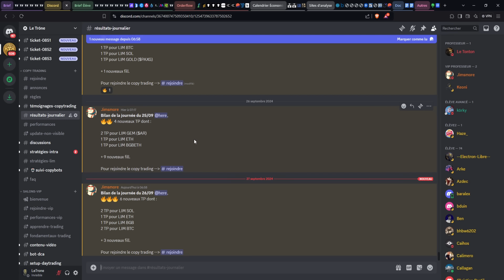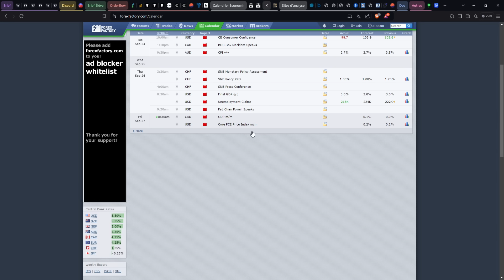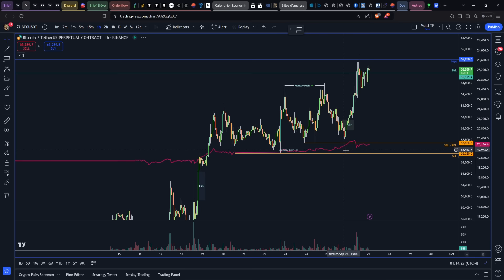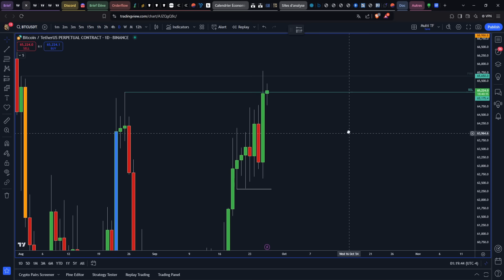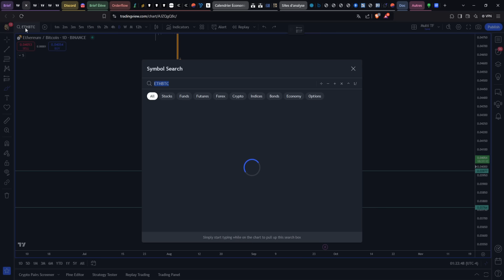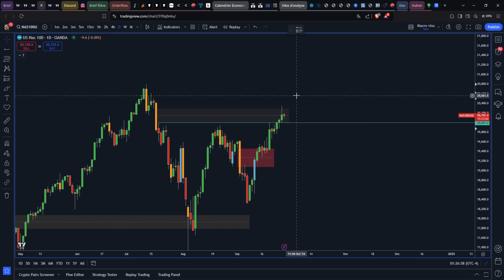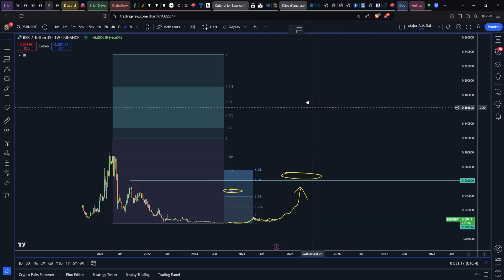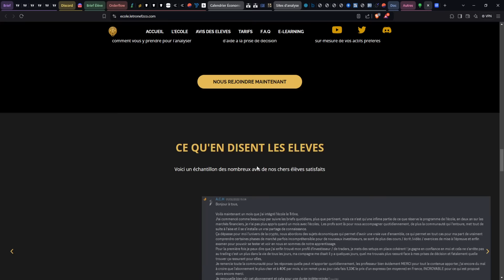CRYPTO : BITCOIN ENFIN LE SIGNAL DU BULL RUN !!!? 🚀🚀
🚀 Rejoindre le Copy Trading 100% Automatisé & GRATUIT !

--- TIME CODE ---
00:00 Sommaire Crypto : Bitcoin (BTC) Ethereum (ETH) & Altcoin RSR
00:22 Nouveaux TP Copy Trading ! Rejoins-nous
01:41 Crypto : Analyse Bitcoin (BTC)
13:37 Crypto : Analyse Ethereum (ETH)
16:51 Macro : Analyse Nasdaq & Dollar
20:40 Crypto : Altcoin RSR le bull run ?
26:55 Outro : Copy Trading & École